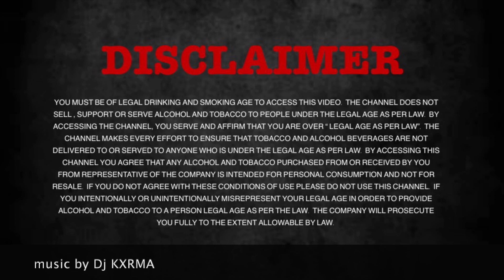CIGAR WITH KXRMA AKA DJ KARMA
Hi all 'first of all thanks to all my subscribers and viewers for all the love and support for Indian Cigar Lifestyle.
As you know I bring every time a sensational experience of Cigar smoking with different lifestyle of people and we share their experience of life with Cigar.
In this episode I have with me an amazing artist Karma AKA DJ KXRMA well known as a Music creator, Hip Hop Rapper among all a Cigar enthusiast.
 It was a wonderful experience interacting with  Kxrma and smoking Cigar and where we share life journey about his career.

The channel does not promote, support and endorse any kind of tobacco and alcoholic beverages. every individual must be of the legal drinking age
for purposes such as criticism, comments, news, repostings, teachings, scholarships and research fare use is
use permitted by copyright status that might otherwise be in fringing. the opinion being delivered in the video it's personal.non profit educational or
personal lifestyle use tips.

If you want know more about him and his Music, Videos and Hip Hop Rap

Best Regards
Team INDIAN CIGAR LIFESTYLE.